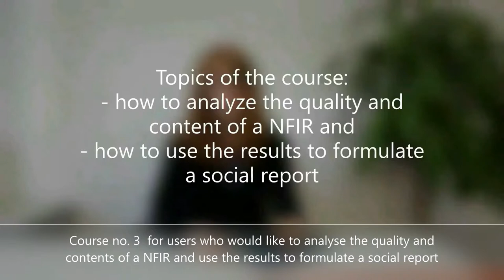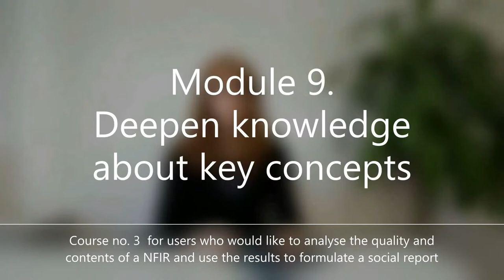CENOFIA - Introduction Course for Learners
In this video, you are introduced to the course for lerarners on the CENOFIA Online Learning and Transparency Platform.